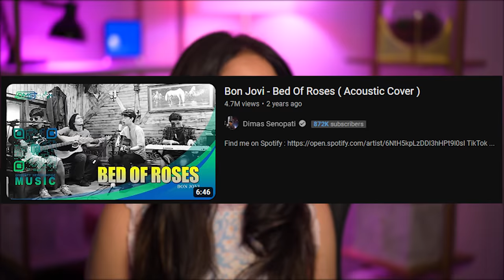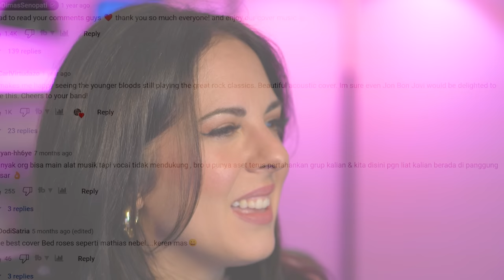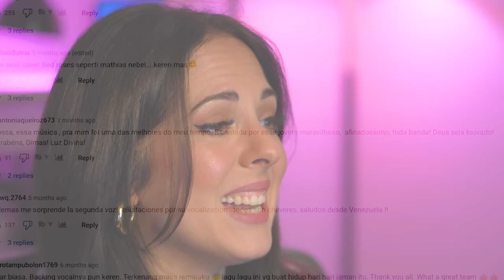Dimas Senopati 'Bed of Roses' Cover is Everything I Needed Today! {with Reaction + Takeaways}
Dimas Senopati 'Bed of Roses' Cover is Everything I Needed Today! | LearnFromYourFaves with Liza Quin
00:00 Intro
00:26 Reaction
08:49 Takeaways

Enter for a chance to win a COLDEST gallon jug here!